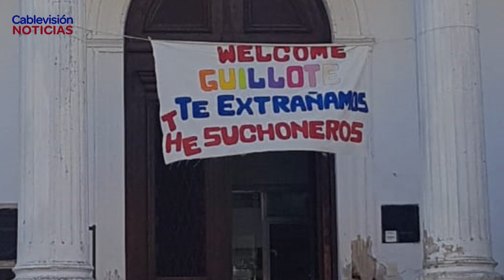DR. LUIS ESCOBAR - DIRECTOR HOSPITAL P. SUCHÓN - 1500 VACUNADOS CONTRA COVID EN EL NOSOCOMIO LOCAL